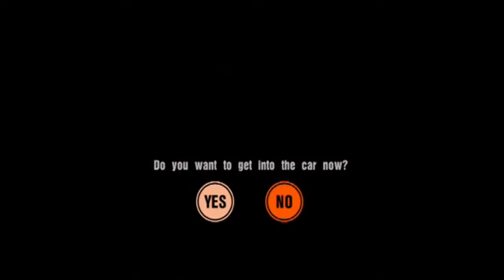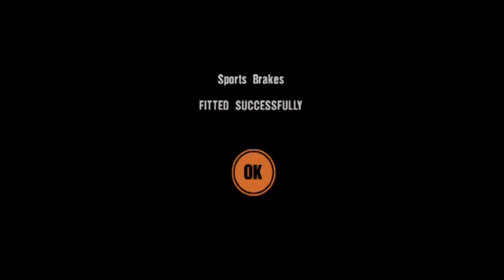Frenzied French - Gran Turismo 3: Let's Play (Episode 41)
Gran Turismo 3 - Amateur League - MR Challenge